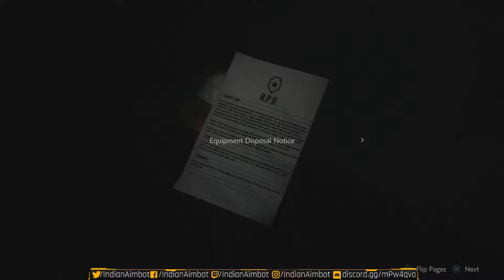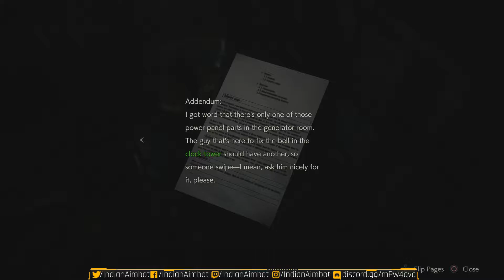Resident Evil 2 Part#5 [Hindi] Mission Walkthrough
Streaming, Walkthrough, News, Funny Clips, reviews, previews, screenshots, movies, message boards, FAQs, game guides.

Game Capture Card - Elgato HD60
My Streaming PC Spec.
CPU : Intel® Core™ i7-8700K 6 Core 4.7GHz Turbo Unlocked
MB  : MSI MOTHERBOARD Z370 PC PRO
CPU : CoolerMaster Liquid Cooler - Masterliquid Lite 120
GPU : Asus 6GB GTX1060 Dual Fan - Strix OC Edition
RAM : Vengeance Lpx Series - 8GB (8GBx1) DDR4 2400MHz Red
SSD : Samsung 860 Evo 250GB
HDD : WD 4TB Green
PSU : CORSAIR SMPS VS650
Cabinet : Circle cc 830
PC Monitor : DELL S2240L
PS4 Pro Monitor : LG 22MP68VQ 22"

|| Chat Rules ||
* None of these images, music & video clips were owned by us.